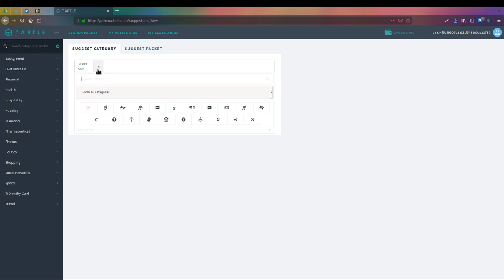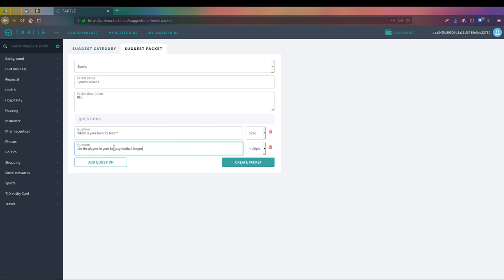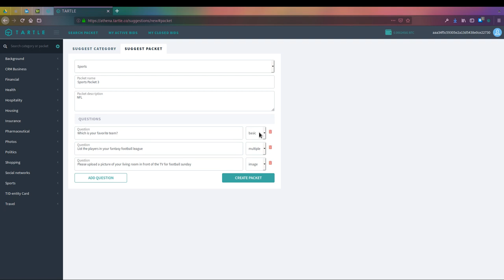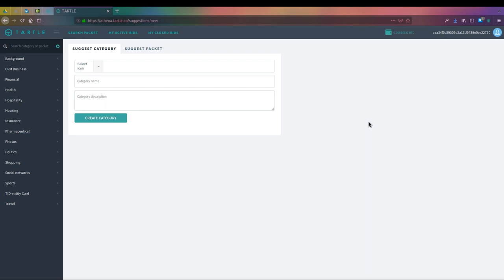TARTLE Buyer Terminal - Suggesting Data Categories and Packets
This is a video walk through of the TARTLE Buyer Terminal . We dive into data packet and data categories. How each are sent into the moderator system for approval, and why its important for organic exchange growth to have this function in place.

If you have questions, or would like a video on specific functions of the system, please submit in the comments section below.

What's your data worth?